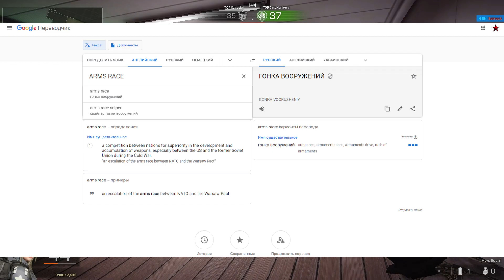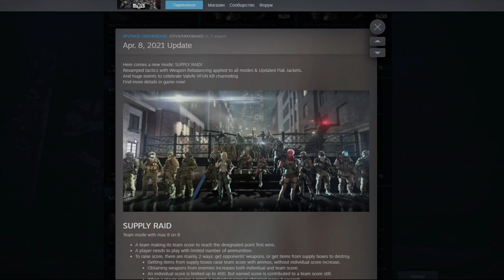BLACK SQUAD MODS! ARMS RACE VS SUPPLY RAID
Оказывается Black Squad еще может заинтересовать. Хоть гонка вооружения это не свежо, но тут в нее хочется играть. А вот мод SUPPLY RAID, как по мне не удался. Еще раз убеждаюсь, что игре для начала надо равняться на лидеров, а потом уже выдумывать своё.